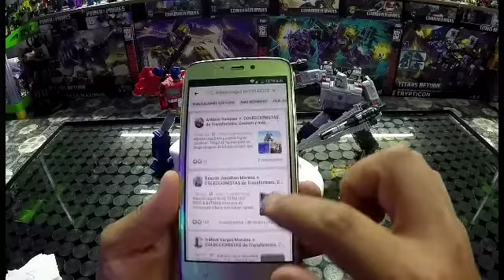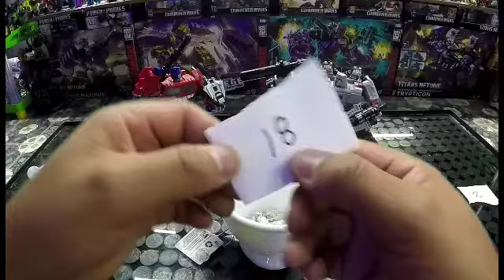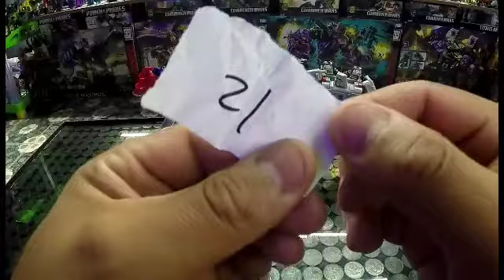GANADORES DE LA RIFA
Estos son los ganadores de la rifa MUCHAS GRACIAS A TODOS POR PARTICIPAR, atentos que habrán próximas dinámicas.